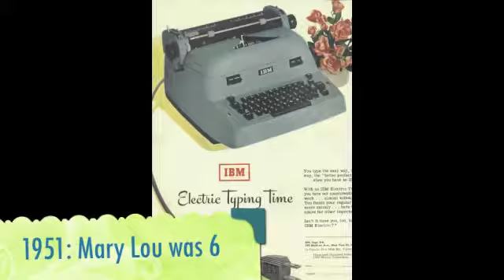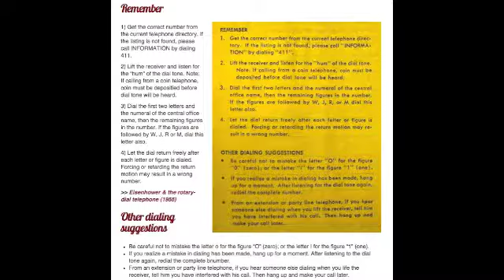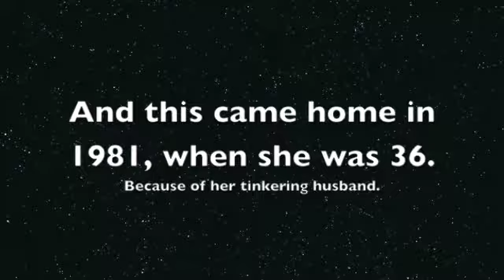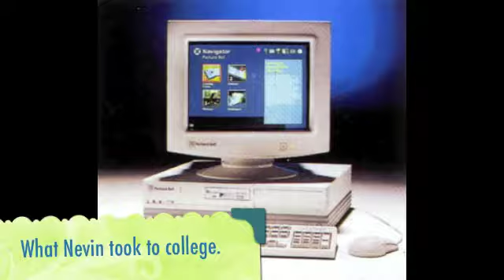70 Years of Technology for Grandma Lou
We go through a history of technology innovation while celebrating Mary Lou's 70th Birthday. Happy birthday Grandma Lou:)